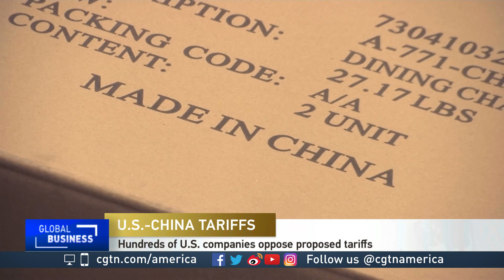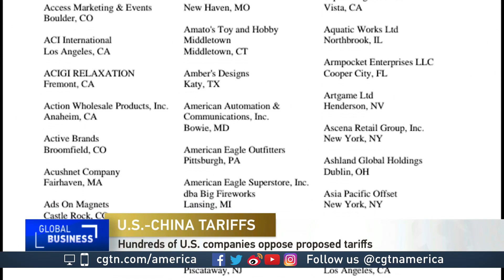John Gong discusses the public hearings underway on possible new US tariffs on Chinese goods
CGTN's Rachelle Akuffo spoke to John Gong, professor of economics, at the University of International Business and Economics in Beijing about Trump's plans for additional tariffs on $300 billion of Chinese goods.